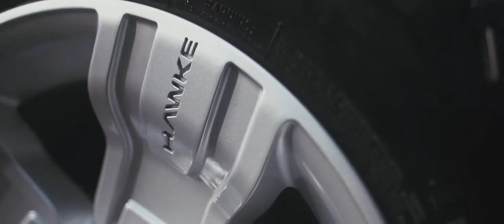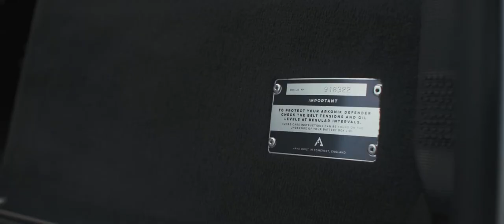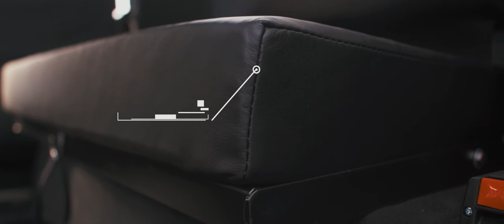AXIOM Edition Arkonik Land Rover Defender 110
FREE Performance Pack upgrade (value $7.5k) on all commissions placed between 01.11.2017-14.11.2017*

1992 | Zambezi Silver | 200TDi

Axiom Edition is a pure statement of authenticity. Her Zambezi Silver coachwork showcases the iconic Defender silhouette and brings a cohesive fluidity to her lines. The clean, contemporary design is accentuated with Hawke® Osprey alloy wheels and complimented inside with a host of modern additions, such as Apple CarPlay® and heated leather front seats.

*T&Cs apply. See website for more information.